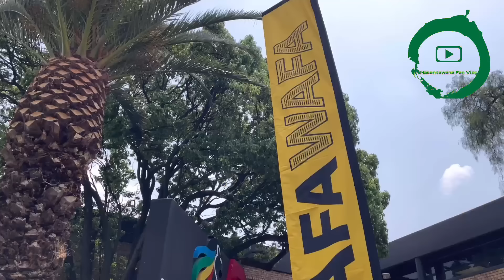Mamelodi Sundowns vs Orlando Pirates | MTN 8 Pre match Press Conference | Manqoba Mngqithi